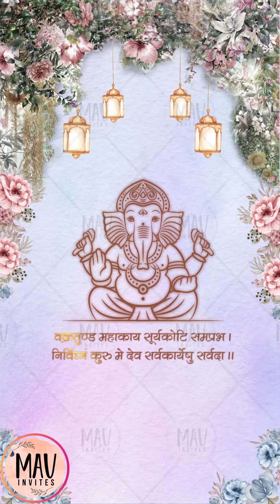Lavender Theme Wedding Invitation || Digital E Invites || Caricature Wedding